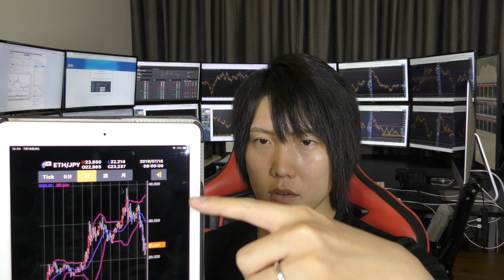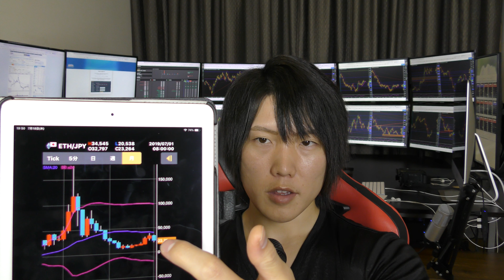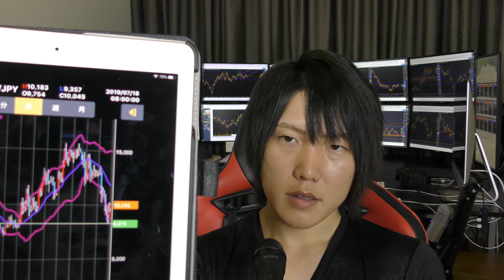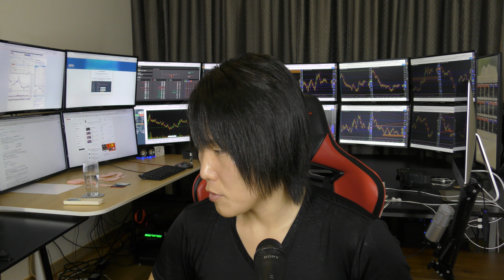【仮想通貨】アルトコイン7月18日相場分析。暴落から反発上昇も今だに買う判断は早すぎる。しばらく様子見で良い相場。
【佐々木啓太の投資＆ビジネスの無料サロン】↓
（無料サロンなのでぜひご参加ください。シェアや他の方に紹介していただけると嬉しいです）

「仮想通貨トレード実践マニュアル」を無料でプレゼント！
仮想通貨で日利最高１億円。ビジネスの最高月収１０億円。

1,000億円の資産を築くことを目標にしている僕がまとめた「仮想通貨トレード実践マニュアル」をLINE＠登録者限定で無料でプレゼントします。

（新アカウント）

仮想通貨のトレードは、BitMEXを使っています。

FX(為替)はXMをメインで使っています。

【最高月収１０億円、毎月1億円を稼ぎ出すノウハウを公開中！】

仮想通貨で１億円以上稼いだ方法も教えています。また、気になることや質問、こんな動画を撮ってほしいなども、LINE＠に気軽にメッセージしてください。
【佐々木啓太 メインLINE＠】新アカウント
スマホの方は、こちらからワンクリックで、LINE＠に無料で登録できます。
（ID検索の場合は、@uyw6158hと、LINEでID検索して下さい)

佐々木啓太のSNS、ブログも是非見てみてください！

【商品、サービスを動画で紹介依頼などお仕事の相談、問い合わせ、取材依頼などはこちらにメールください】

他、多数のSNS、ブログ運営してます。